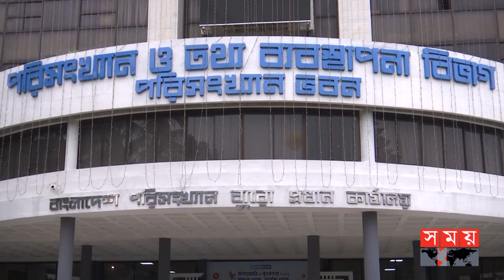গ্রামাঞ্চলেও ব্যয়ের হিসাবের খাতা ভারি | Inflation Rate | Price Hike | Somoy TV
বারো বছরের মধ্যে সর্বোচ্চ মূল্যস্ফীতি মে মাসে বেড়ে হয়েছে প্রায় ১০ শতাংশ। শহরে ব্যয় বেড়েছে খাদ্যপণ্যে। সোমবার দেয়া প্রতিবেদনে বিবিএস জানায়, মে মাসে গ্রামাঞ্চলে মূল্যস্ফীতি ছিল ৯ দশমিক ৮৫ শতাংশ এবং শহরে ছিল ৯ দশমিক ৯৭ শতাংশ। গত মাসে খাদ্যপণ্যসহ সবকিছুর দাম বৃদ্ধি পাওয়ায় মূল্যস্ফীতি বেড়েছে বলে জানিয়েছে বিবিএস।